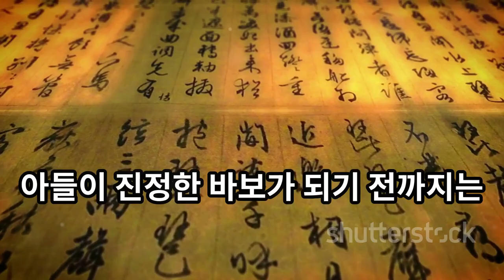삶의지혜‹059›탈무드：어버이는 바보 ＠ 이스라엘 유태인 우화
[어버이는 바보]

옛날에 어떤 사람이 아들에게 유서를 남겼어요. 유서에는 이렇게 쓰여 있었어요. "내 모든 재산을 아들에게 물려주겠지만, 아들이 정말 바보가 되기 전에는 재산을 줄 수 없다."

이 소식을 들은 랍비가 그 사람에게 이유를 물어봤어요.
"왜 이런 이상한 유언을 남기셨나요? 아들이 바보가 되지 않는 한 재산을 물려줄 수 없다니, 무슨 이유인가요?"

그러자 그 사람은 아무 말도 하지 않고 갈대를 입에 물고 괴상한 울음소리를 내며 마루 위를 엉금엉금 기어다녔어요. 그의 행동은 이렇게 말하고 있었어요. "내 아들이 아이를 낳아 그 아이를 사랑하게 되면 그때 내 재산을 물려주겠다."

이 이야기는 '자식이 태어나면 인간은 바보가 된다'는 속담에서 비롯된 거예요. 유태인들에게 자식은 매우 소중한 존재예요. 부모들은 자식을 위해 모든 것을 희생해요.

하나님께서 유태 민족에게 십계명을 주실 때, 유태 민족은 반드시 그것을 지킬 것이라고 맹세하려고 했어요. 처음에는 그들의 위대한 조상인 아브라함, 이삭, 야곱의 이름을 걸고 맹세했지만 하나님은 허락하지 않았어요. 다음에는 앞으로 얻을 모든 부귀를 걸고 맹세했지만 하나님은 역시 허락하지 않았어요.

결국 유태인들은 자식들에게 반드시 십계명을 전하겠다고 자식들을 앞세워 맹세했을 때, 비로소 하나님은 그 맹세를 받아주셨어요.

이 이야기는 부모들이 자식을 얼마나 사랑하고, 자식을 위해 모든 것을 희생할 준비가 되어 있는지를 보여줘요. 또한, 우리가 지켜야 할 중요한 가르침과 전통을 다음 세대에 전하는 것이 얼마나 중요한지도 알려줘요.